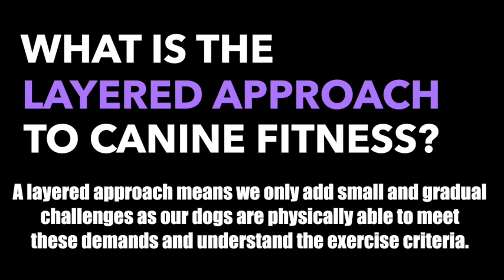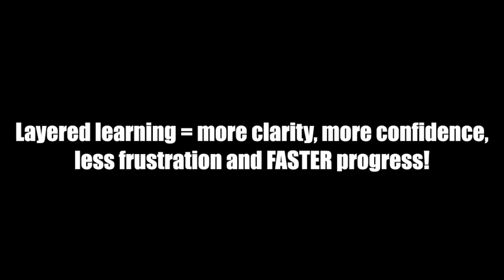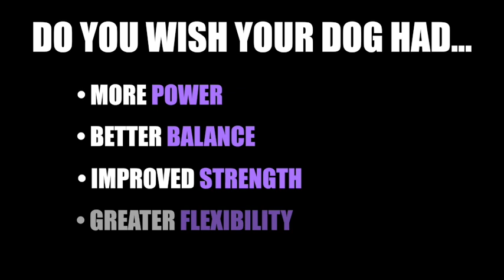Layered Approach to Canine Fitness = Faster Results. Check it out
At McIntyre Canine Rehabilitation (MCR), we use a layered approach to canine fitness.  Why do we do this?

To ensure our dogs are physically able to meet the demands of each exercise and understand each exercise's criteria.

Layered learning = More clarity, more confidence, less frustration, and FASTER progress.

Do you wish your dog had:
🔋 More power
⚖️ Better balance
💪 Improved strength
🤸‍♀️ Greater flexibility

Then you're ONE click away from crushing your agility goals for your dog!